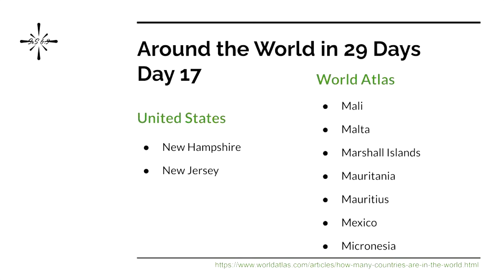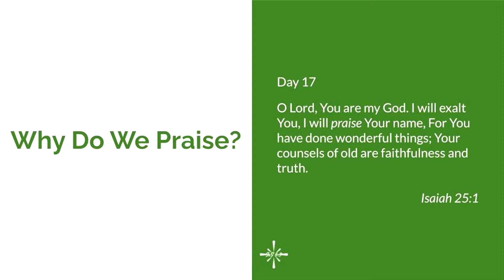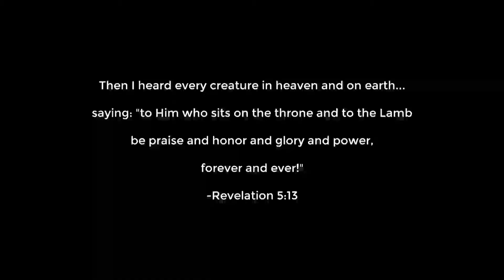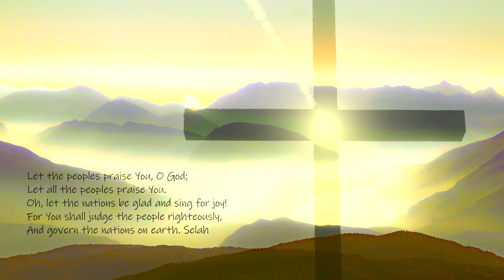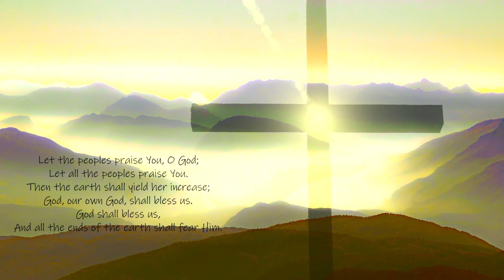Elul 2020 Praise Challenge Day 17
2020 Elul Praise Challenge Day 17 of 29
Join us today as we praise the Lord for New Hampshire & New Jersey for the US and the countries Mali, Malta, Marshall Islands, Mauritania, Mauritius, Mexico and Micronesia. It may seem that praising the Lord for each US state and all the countries in the world would take forever but we hope by the end of this series we can show that it is doable and will inspire you to include them in your prayers and perhaps make your own program to use with your family, Sunday school class or prayer group.

Slide Presentation Available on Google Drive:

ELUL 2020 Slide Presentation

American Family Association (afa.net) / One Million Moms (onemillionmoms.com)

Music credit Day 17:

Original Shofar sound credit:
Andre Widodo אנדרה וידודו אסא

Written by Ben Shive, Andrew Peterson @AndrewPetersonVEVO